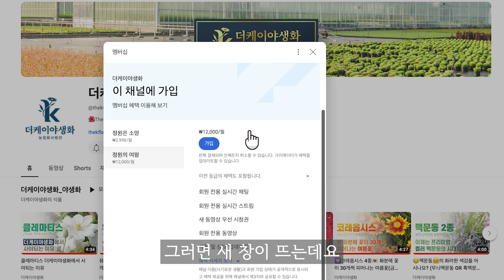📌주간 더케이📌 4월 셋째 주, 겹에키네시아 판매를 시작했습니다!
4월 셋째 주, 겹에키네시아 예약판매를 시작했습니다!
다른 할인하는 친구들도 많으니까 꼼꼼하게 체크하셔요 :)

가격은 자사몰 기준입니다!
(수정)
말발도리 유키체리블라썸은 12,000원이 아닌 10,000원입니다!

 🎄 농장주소: 경기도 용인시 처인구 남사읍 전궁리 282

 농업회사법인(주) 더케이야생화는 남사화훼 단지내에 위치해 있습니다